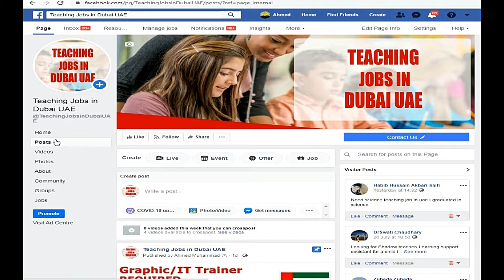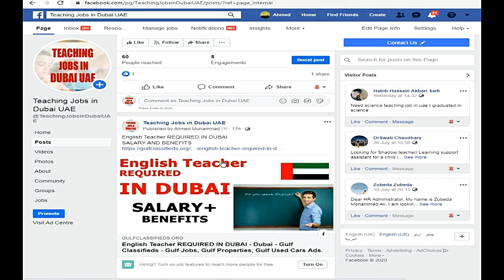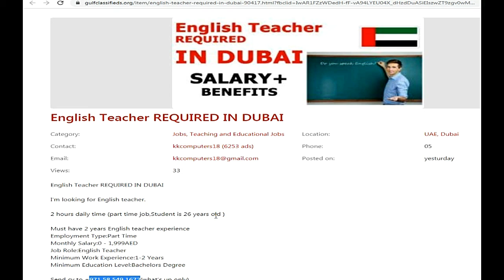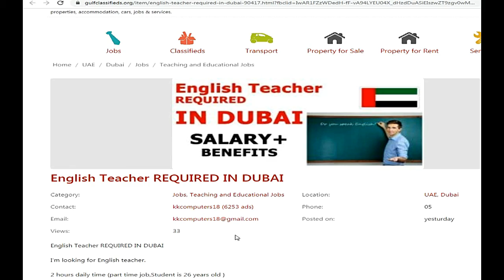English Teacher REQUIRED IN DUBAI| How to Apply | Teaching Jobs in Dubai UAE